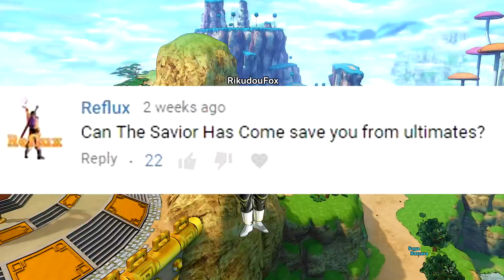Can The Savior Has Come protect friends from Ultimates? - Dragon Ball Xenoverse 2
Today we will see if Hercule's Ultimate The Savior Has Come can save your friends from ultimates.